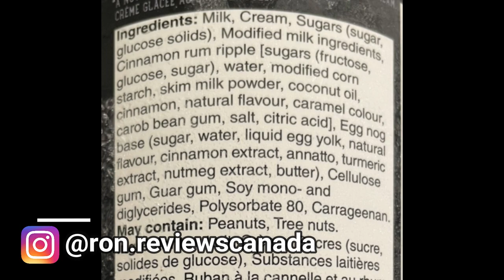NEW!! PC THE WORLD'S BEST EGG NOG ICE CREAM!! TASTE & REVIEW!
Don’t think too hard. It’ll hurt your noggin!! NEW PC THE WORLDS BEST EGG NOG ICE CREAM!! Premium ice cream line from Loblaws house brand gets a touch seasonal!! Rich ice cream flavoured with egg nog and including a swirl of rum & cinnamon to pack in extra spice!! Check this out if you want to rock around the Christmas tree, but not fall in it!!